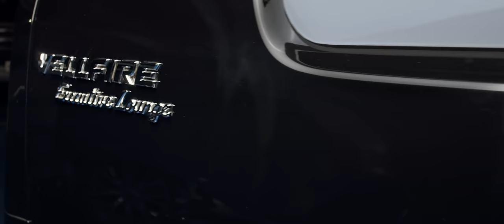Wheels with VG | Toyota VellFire Episode 2 Official Promo | It's VG | Vijayalakshmi Ahathian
Bringing you back with our "Wheels with VG" Series 2nd Episode Official Promo. In this video of “wheels with VG” episode 2, I'll be reviewing the Uber luxury MPV Toyota Vellfire.

Hi Guys. This is Vijayalakshmi, I am an actor from south India and I would like to welcome y’all to my channel. Here I am going to share videos of my lifestyle and the way I do things. What's interesting in that? One might ask. Well, a little bit of joy with some positivity and a whole lot of craziness is what's at the store.